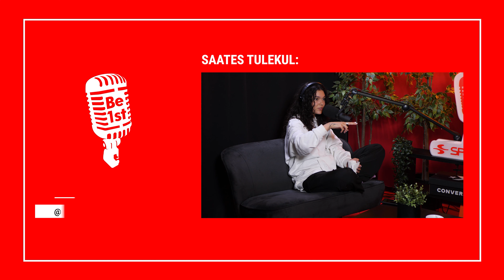#165 Shira - kaoses loomisest, voodist välja roomamisest ja Bieberi klubist.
Täna on meil saates külas naine, kes suudab kaosest luua maagiat. Ta on artist ja elupõline õppur - Shira.

Täna saates:
▪️ kaoses loomisest:
▪️ kätevärinaga mängimisest;
▪️ voodist välja roomamisest;
▪️ iseenda avastamisest;
▪️ Bieberi klubist.

Saadet juhivad Sandra Raju ja Kairi Killing.